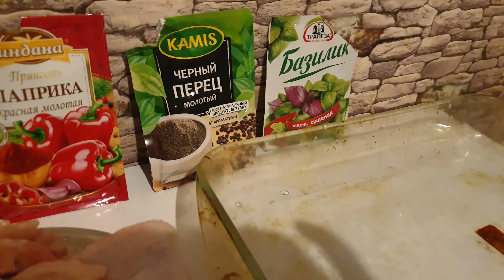Ни дня без грибов ! Курятина в соусе из грибов ЗОНТИКОВ !!! ОБЪЕДЕНЬЕ ! Грибы 2020 !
Исследовал новый лес и нашёл грибы опята и вешенки ! Курятина запечённая в грибном соусе ! Рецепт !